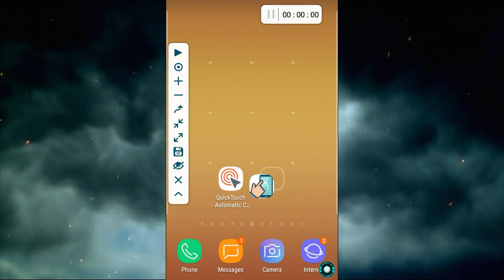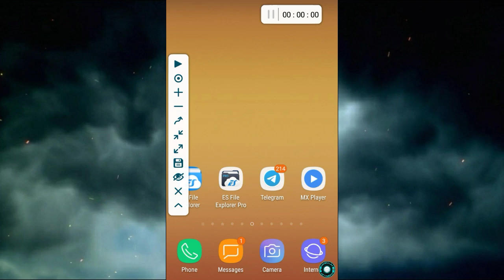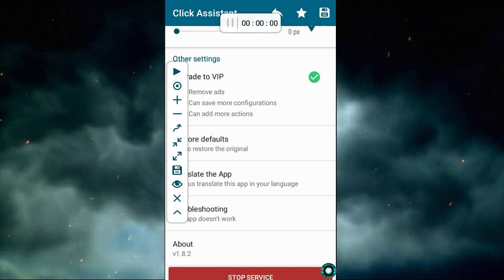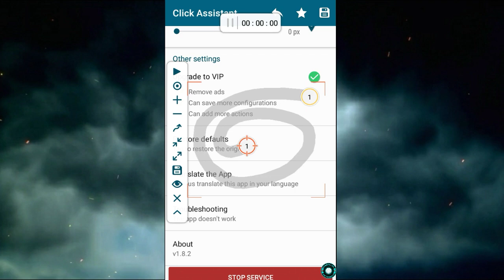Mx Player Fruit Cutter Game Trick🛡Fruit Cutter Game Autowin Trick🛡Mx Player Fruit Cutter Tips-Trick😱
This month, we bring you a bunch of new features that make your video-playback experience even more powerful:
— You can now Pinch to Zoom In and Zoom Out
— Additionally, you can now also control the playback speed of your videos easily

Apart from these, MX Player now enables you to Search and Play YouTube videos, all within the app.

Keeping the best for last, MX Player now gives you more power to manage your local files. Starting now, you can Copy and Move your audio and video files easily!Powerful video player with advanced hardware acceleration and subtitle supports.

You can now share files, music, apps and more in a click using MX File Transfer

b) MULTI-CORE DECODING - MX Player is the first Android video player which supports multi-core decoding. Test result proved that multi-core device's performance is up to 70% better than single-core devices.

e) MX FILE SHARING - File sharing app for fast file transfer without mobile data usage. Share Music, Share Video, Share Photos or Send Files & Apps instantly

f) KIDS LOCK - Keep your kids entertained without having to worry that they can make calls or touch other apps.

Subtitle formats:

- SubRip(.srt)
- MicroDVD(.sub)
- VobSub(.sub/.idx)
- SubViewer2.0(.sub)
- MPL2(.mpl)
- TMPlayer(.txt)
- Teletext
- PJS(.pjs)
- WebVTT(.vtt)

Permission Details:
* "READ_EXTERNAL_STORAGE" is required to read your media files in your primary & secondary storages.
* "WRITE_EXTERNAL_STORAGE" is required to rename or deletion of files and to store the downloaded subtitles.

* "LOCATION" permission is required to help find nearby friends for file transfers.
* "NETWORK" and "WIFI" permissions are required to get the network status which is required for various activities like license checking, update checking etc. Wifi connection is also used for faster file transfers.
* "BLUETOOTH" permission is required in order to improve AV sync when Bluetooth headset is connected, and create connections for file transfers.
* "CAMERA" permission is required to scan QR code for file transfers.
* "INTERNET" is required to play internet streams.

* "VIBRATE" is required to control the vibration feedbacks.
* "WAKE_LOCK" is required to prevent your phone from sleeping while watching any video.
* "KILL_BACKGROUND_PROCESSES" is required to stop the MX Player services used in background play.
* "DISABLE_KEYGUARD" is required to temporarily prevent secure screen lock when Kids Lock is used.
* "SYSTEM_ALERT_WINDOW" is required to block some keys when Kids Lock is used.
* "DRAW OVER OTHER APPS" is required to block system buttons when input blocking is activated on the playback screen.